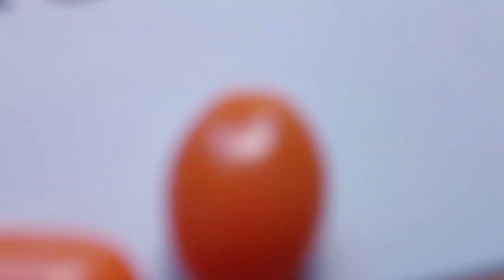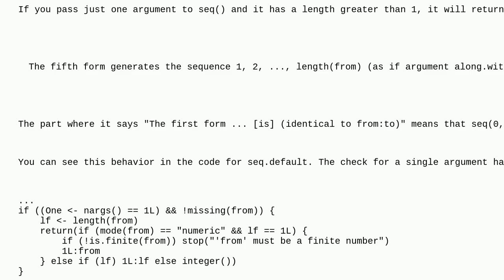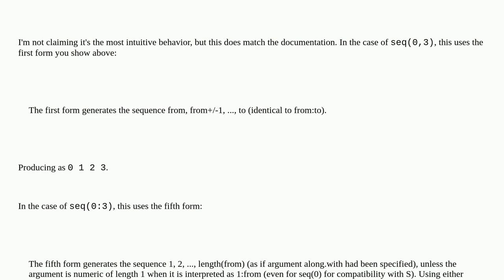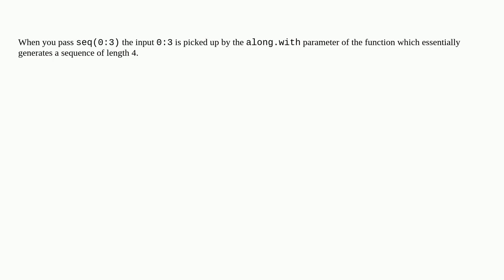Why is seq(0:3) = 1 2 3 4?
A special thanks goes out to the community

  r